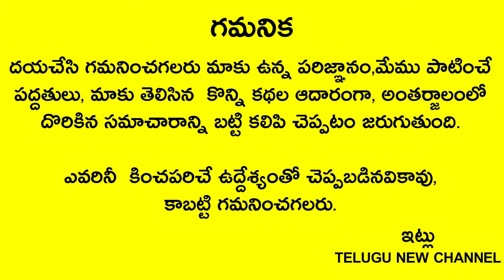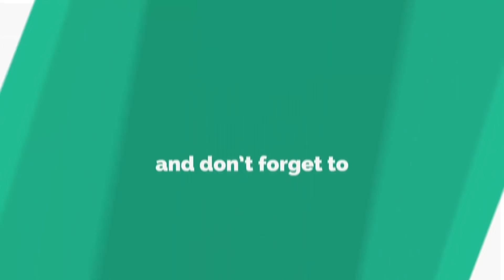రేపు శుక్రవారం,మూల నక్షత్రం కలిసి వచ్చిన అద్బుతమైన రోజు పూజగదిలో ఈ ఒక్కటి పెడితే కుభేరులవుతారు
Telugu New